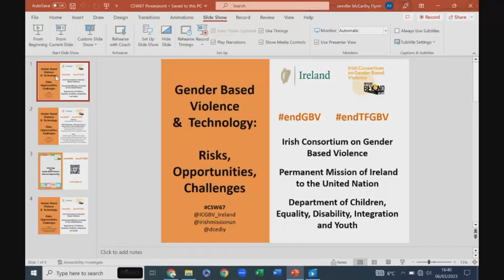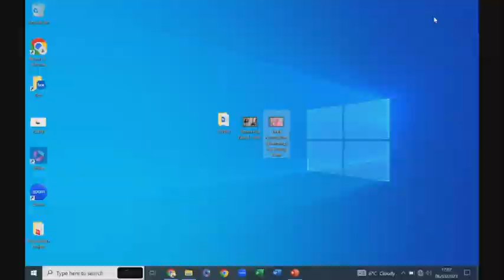CSW67 Side Event - Gender Based Violence and Technology Risks Opportunities and Challenge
The Irish Consortium on Gender Based Violence hosted a Side Event for the 67th Commission on the Status of Women titled 'Gender-Based Violence and Technology: Risks, Opportunities, Challenges.' The event was organised with the Permanent Mission of Ireland to the United Nations, Department of Children, Equality, Disability, Integration and Youth and Department of Foreign Affairs.

In conjunction with this event, the Consortium developed a policy paper: ‘Technology and GBV: Risk and Opportunities’ available

It was a powerful event, which was expertly introduced and moderated by Jennifer McCarthy Flynn, Coordinator of the Irish Consortium on Gender Based Violence. The speakers were outstanding and represented a strong and diverse mix of women from the Global South as well as policy makers from Ireland and the EU.

Minister Roderic O’Gorman and Ambassador Fergal Mythen represented the Government of Ireland. Speakers included:

Jennifer McCarthy Flynn, ICGBV
Ifrah Ahmed, IFRAH Foundation
Nisha Lama Karki, Action Aid Nepal
Dr. Jennifer Okeke, National Women's Council, Ireland
Rebecca Kallih, Rainbo Initiative, Sierra Leone
Hon. Neema Lugangari, Member of Parliament, Tanzania
Sarah Schlitz, Federal State Secretary for Gender Equality, Equal Opportunities and Diversity, Belgium